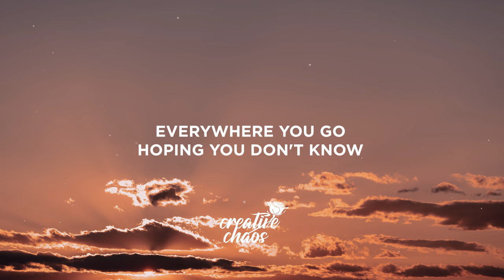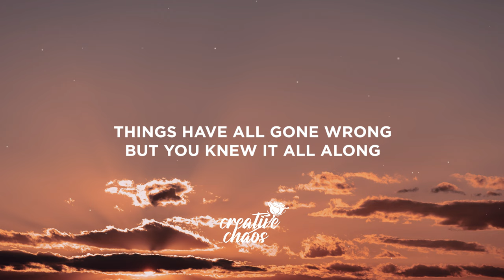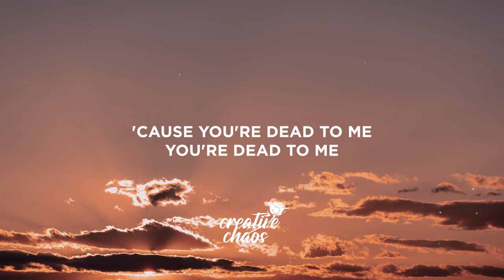AViVA - DEAD2ME (Lyrics)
Lyrics:

[Verse 1]
See the girls all smiling, inside they must be dyin'
Everywhere I go, hoping I don't know
Playing little games, lots of he-said-she-said blames
Everywhere where you go, hoping you don't know

[Pre-Chorus]
You hide while I seek
All those secrets that you keep
Secrets that you kept from me
But does it matter now?

[Chorus]
'Cause you're dead to me (Can't you see that you're dead to me?)
You're dead to me (Can't you see that you're dead to me?)
I know what you said, but now I don't care
'Cause you're dead to me (You're dead to me)

[Verse 2]
There's no use in trying, you're out, feels like you're dying
Things have all gone wrong, but I knew it all along
Played those little games, only got yourself to blame
Things have all gone wrong, but you knew it all along

[Bridge]
Dead to me, you're dead to me
You're dead to me, you're dead to me